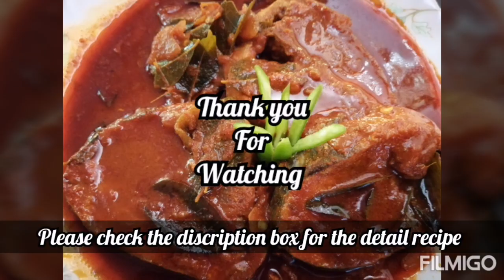എളുപത്തിൽ മീൻ വറ്റിചതു.... EASY FISH CURRY...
EASY FISH CURRY..(മീൻ വറ്റിചതു)
INGREDIENTS
1.FISH - 3/4 kg
2.SHALLOTS - 6 to 8
3.GREEN CHILLI-5 to 6
4.GINGER - 1  piece
5.CURRY LEAVES
6.KASHMIRI CHILLI -5 ts
7.TURMERIC POWDER- 1ts
8.KOKUM - 5 to 6
9.WATER
10.COCONUT OIL
12.SALT
METHOD: Take a clay pot add crushed shallots, green chilli &  ginger. Then add chilli powder,turmeric powder, salt ,kokum,coconut oil , curry leaves and required amt of water & stir well then cook till it boils.Add fish and close with a lid & cook it for 5 min. After 5 min just rotate the pot and again cook for few min till the gravy thickens. Finally add some more curry leaves & 2 ts of coconut oil & serve.